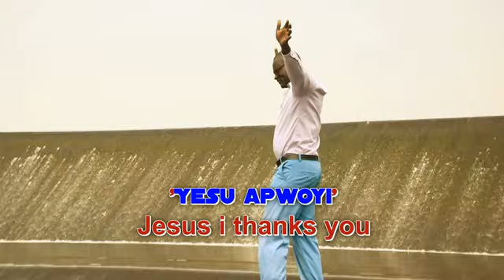Yesu An Apwoyi By Adogeryo Thomas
Thomas Adogeryo a catechist in Anglican Church with a new heat gospel video song by the Title Yesu Apwoyi meaning That 'Jesus i Thank You'